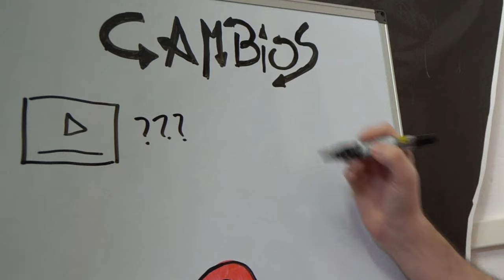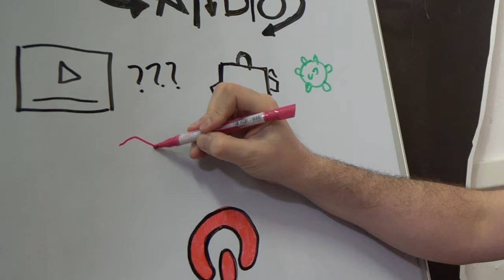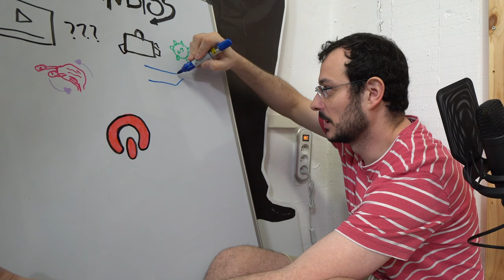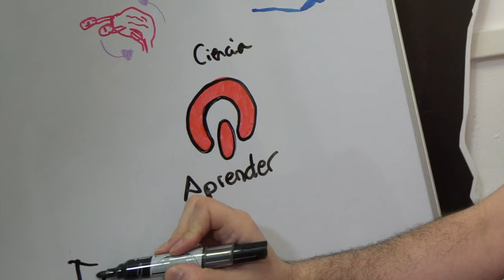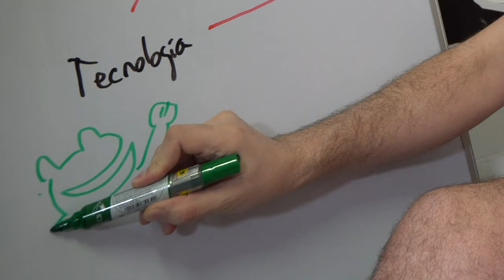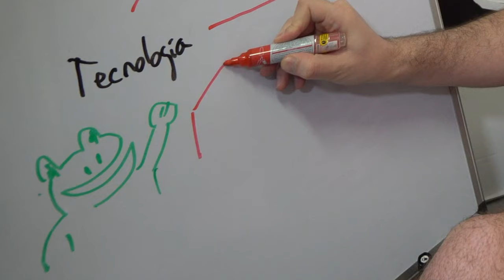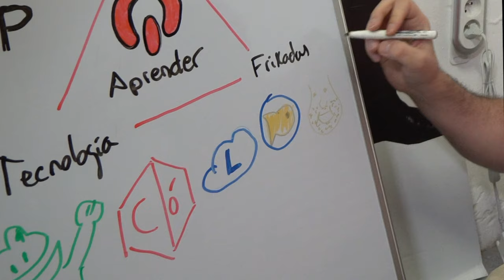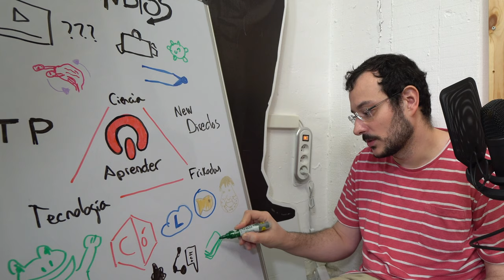¡Cambiamos el canal! ¡Y el estudio!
¡Se avecinan cambios en el canal!

 · Nuevo foco ➡ Aprender.
 · Nuevos directos pronto.
 · Revisa nuestros otros canales.
 · ¡Reorganizamos el estudio!